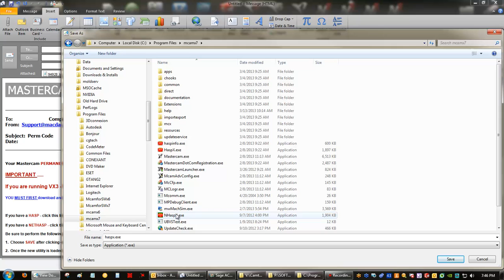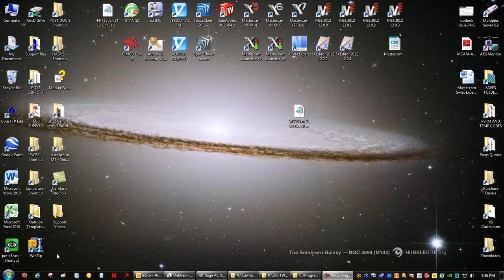Updating your Mastercam Hasp in X6/X7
Aric Duprey from Macdac Engineering goes through the simple steps of updating your HASP in Mastercam Version X6 and X7.
Macdac a New England based Mastercam Reseller located in Somers, CT.